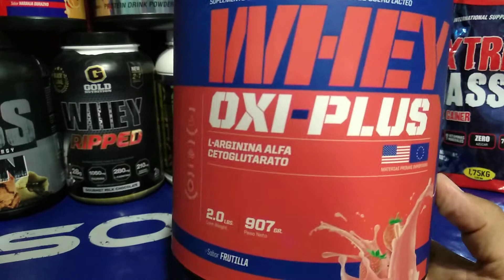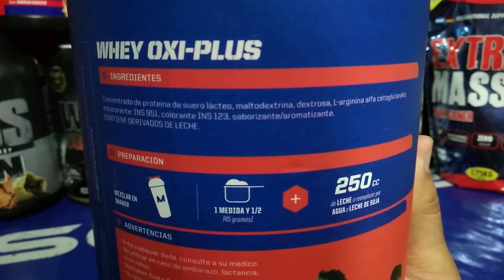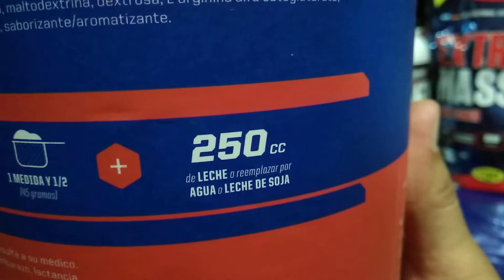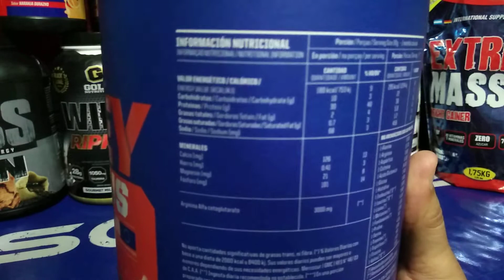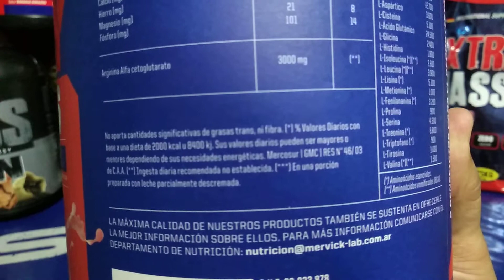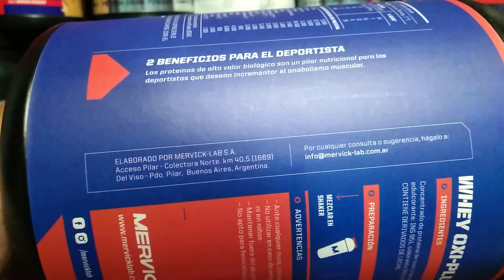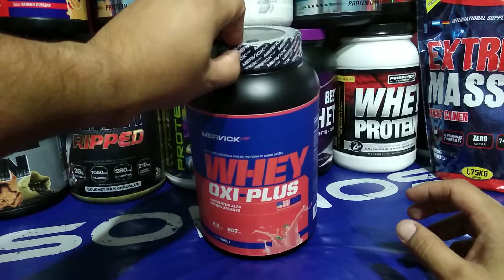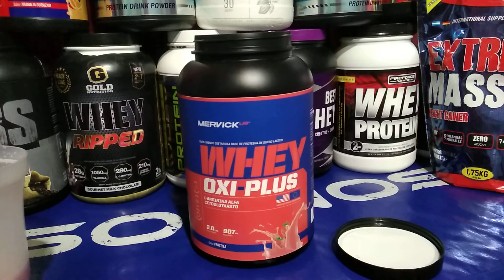WHEY OXI-PLUS de MERVICK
Un rápido vistazo a la WHEY OXI-PLUS de MERVICK.
Para una información más completa visitar el sitio web de la marca.
Se recomienda consultar con un médico antes de consumir un suplemento.